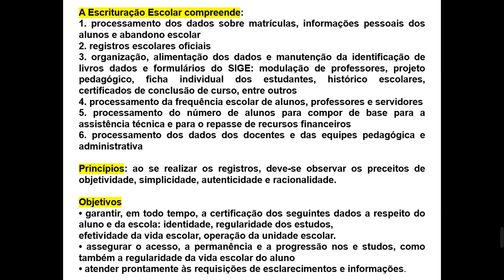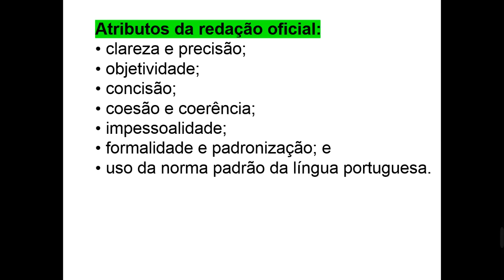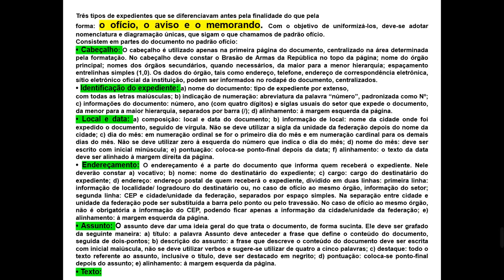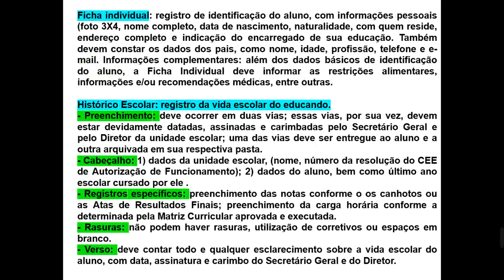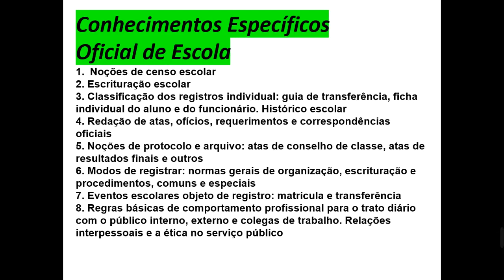14 07 OFICIAL OSASCO ESPECÍFICO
14 07 OFICIAL OSASCO ESPECÍFICO